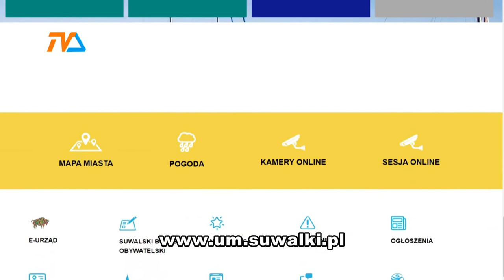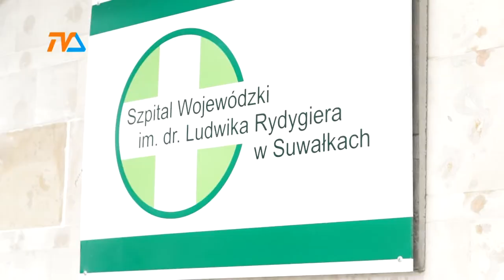Sesja Rady Miejskiej w środę. Apel Przewodniczącego |TVSUWAŁKI